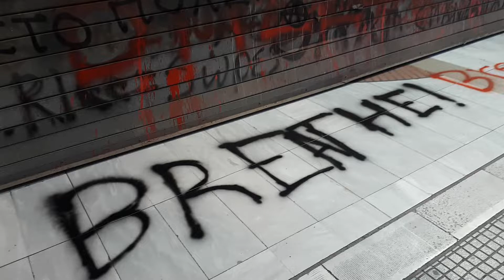Thestival.gr Συνθήματα του ΠΑΜΕ εξω απο το αμερικανικό προξενείο